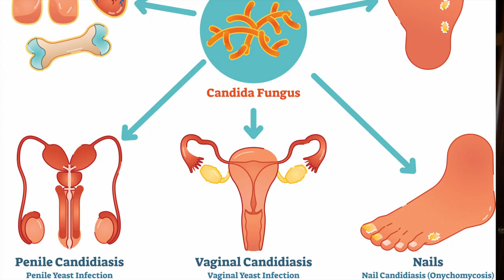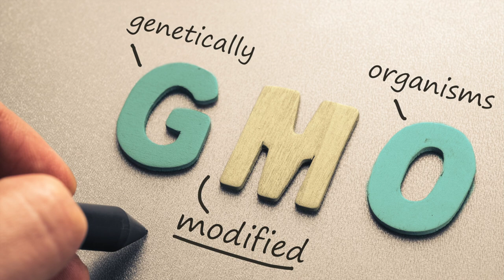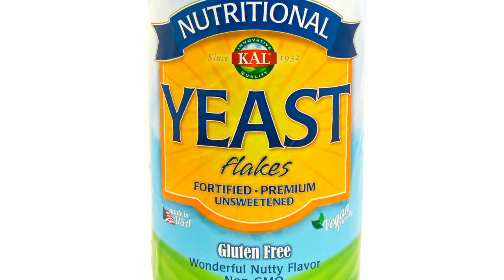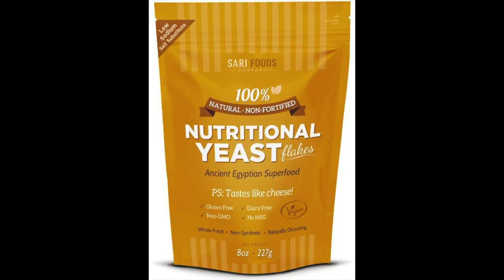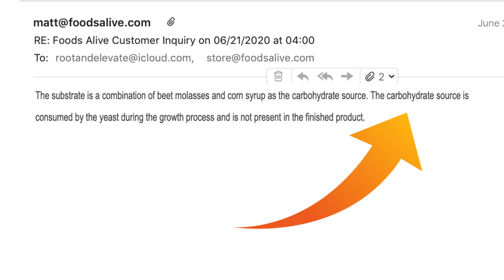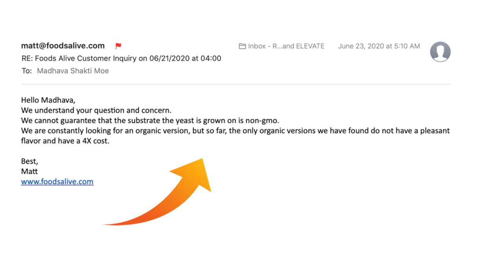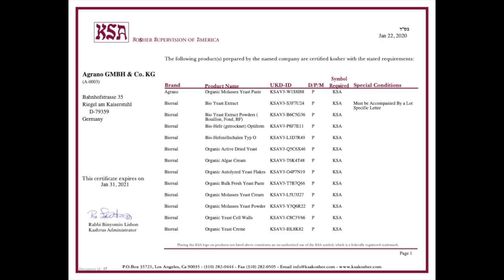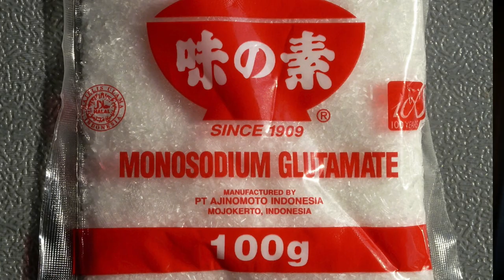The TRUTH about Nutritional YEAST | LOOK NO FURTHER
Nutritional yeast is a widely used condiment for adding a twist of cheezy flavor to the meals. Some people call it “Vegan Junk”, some praise their amazing nutritional profile and healing properties. Some say it has MSG, some say it is MSG. In this video, I talk about this highly controversial ingredient. What is it? Where does it come from? Is it really healthy to eat nutritional yeast? Does it contain MSG? does it give you yeast infections? All that and more. Look no further, this is the video that breaks it all down.

Sending warm vibes from Hawai'i whatever you are.

Aloha! 💕,

Mādhava

TIMESTAMPS:
0:00 Intro
2:07 What is Yeast ? and Are all Yeasts the same ?
4:24 How is Nutritional Yeast made? How is it grown or cultivated?
5:14 What’s the deal with Fortified vs Non Fortified version. What does that mean?
6:50 Can you get a Certified NON GMO Nutritional Yeast?
11:35 Does Nutritional Yeast contain the MSG?
13:37 Does eating Nutritional Yeast causes Yeast Infections?

Sources:

1. Nutritional yeasts and yeastophobia: an interview with Dr. Seymour Pomper.
6. Glutamin and Glutamic Acid

On the Big Island of Hawaii?

I'm Mādhava (yes, with a emphasis on the first "a")
Yoga Instructor, Massage Therapist, and YouTube creator of Awesome Videos on Health and Harmonious living!

Credit for images used on this video: Photo by Maksym Kaharlytskyi, Adam Nieścioruk, Benoit Beaumatin, Charles Deluvio, FOODISM360, Geoffroy Delobel, Glen Carrie, Katherine Volkovski, Klara Avsenik, Mo Gabrail, Timothy Dykes, Jeremy Stewart, Tijana Drndarski , Alexander Maasch -  ALL on Unsplash

All items are purchased with my own money unless stated otherwise and opinions are my own. If I do receive products for free, I will always disclose it and I will still always provide you with my honest opinion.